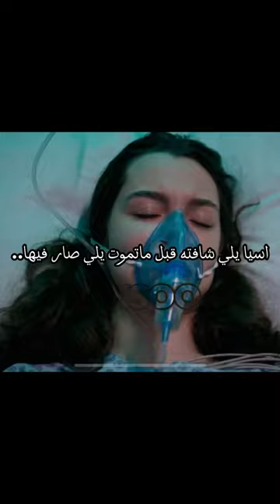تتوقعون متى يخلص المسلسل ؟؟